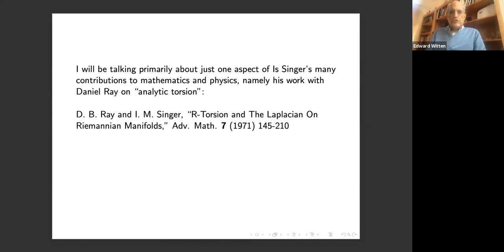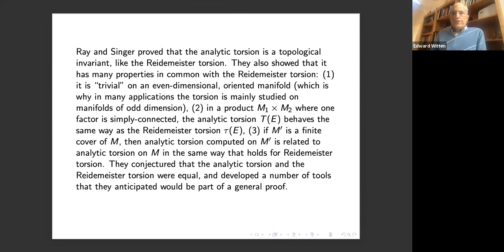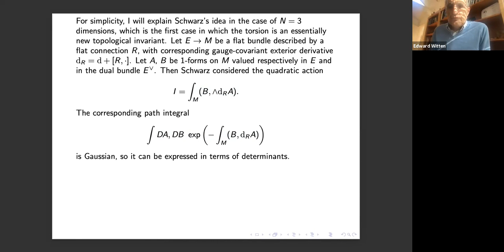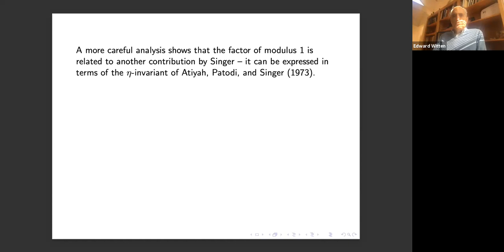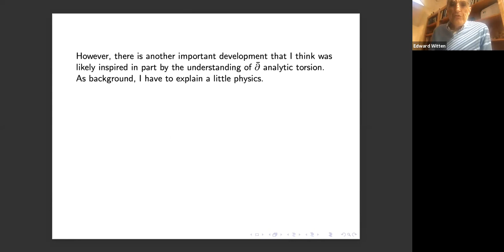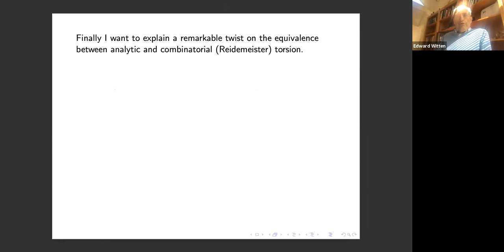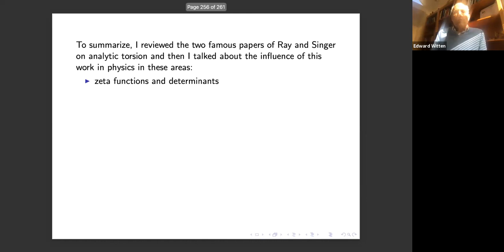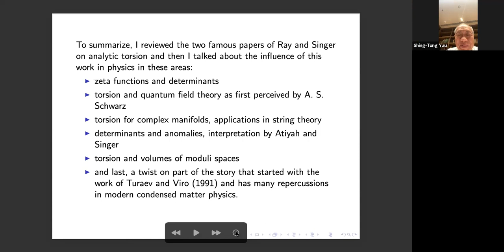Edward Witten | Isadore Singer’s Work on Analytic Torsion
4/6/2021 Mathematical Science Literature lecture

Speaker: Edward Witten (IAS)

Title: Isadore Singer’s Work on Analytic Torsion

Abstract:  I will review two famous papers of Ray and Singer on analytic torsion written approximately half a century ago. Then I will sketch the influence of analytic torsion in a variety of areas of physics including anomalies, topological field theory, and string theory.

This talk is part of a subprogram of the Mathematical Science Literature Lecture series, a Memorial Conference for the founders of index theory: Atiyah, Bott, Hirzebruch and Singer.